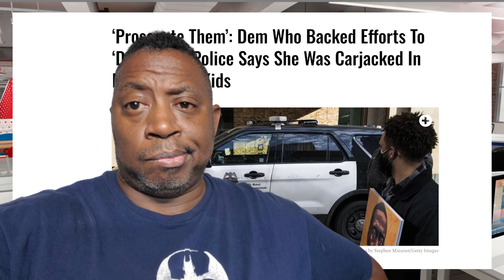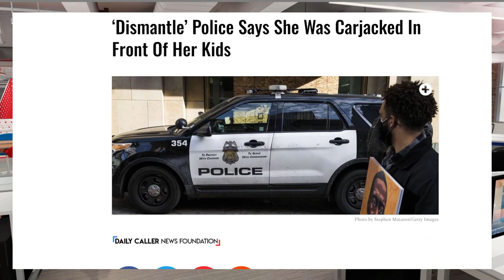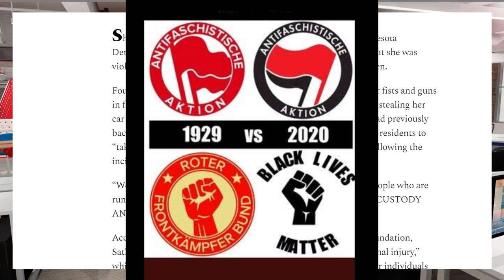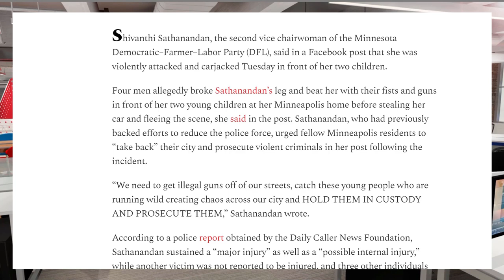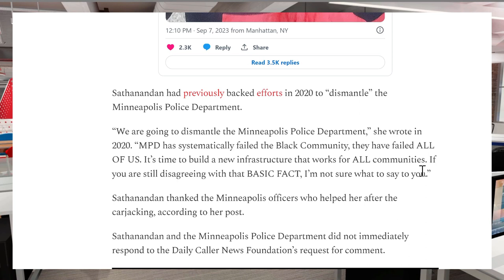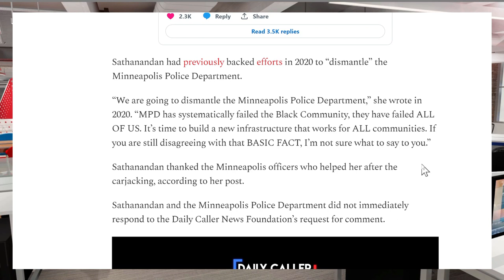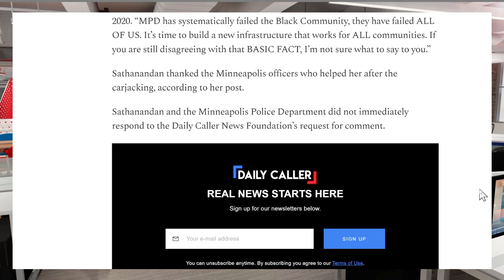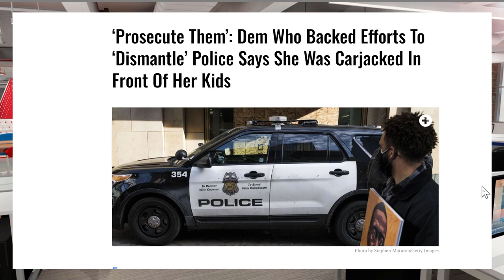Karma strikes DFL Party Leader beaten and carjacked at her home! 🤕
where was her Hubby when she was getting stomped out in front of the House?